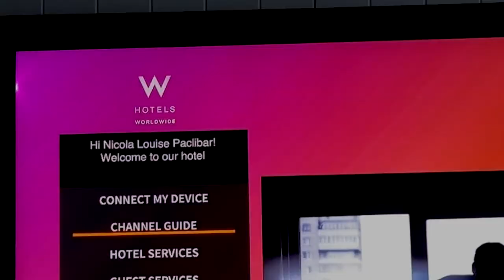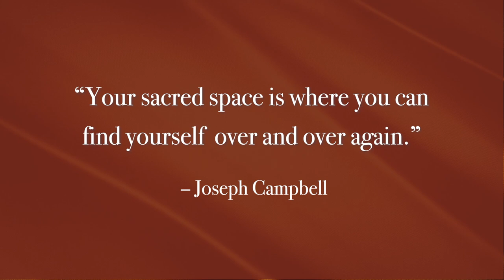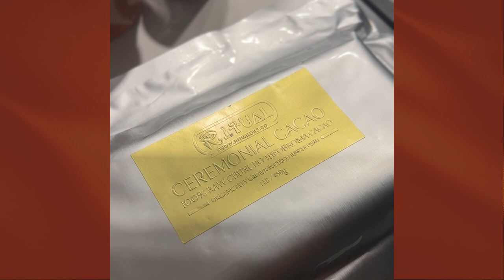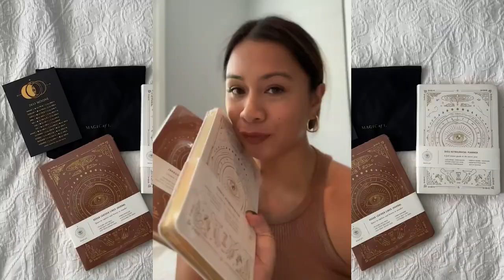How I Travel While I Work (First Days as a Digital Nomad) | Cola Paclibar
In this video, I show you what life is like as a newbie digital nomad with my French bulldog after packing up my apartment. Enjoy!

🎙️ Listen to my podcast: Spirituality Business Babe & Spirituali-tea on Spotify

ABOUT MY CHANNEL:
Hey hey - I'm Cola Paclibar! I'm a third-culture Filipina (born in the Philippines, and raised in Hong Kong) living in Australia with my beloved little (not so really) French bulldog, Apollo. I've been a digital business owner since 2017 (time flies 😱), and I've been able to grow my business despite the HK protests, the global pandemic and the recent recession. How? I've mastered the art of monetising social media, and I help my business besties do the same!

I recently rebranded my digital agency to portray a luxurious look and feel as I deepen my working relationships with brands in the fashion, travel, beauty, health & wellness, and lifestyle industries.

I have a deep love for growth and deepening my spirituality so you'll hear me talk a lot about my experiences in the personal development space. My digital platforms have also become a space for me to share my journey as a growing business owner, share the magic of digital monetisation, showcase projects and businesses I support, as well as take you with me as I elevate my fashion as an aspiring stylish queen 👑